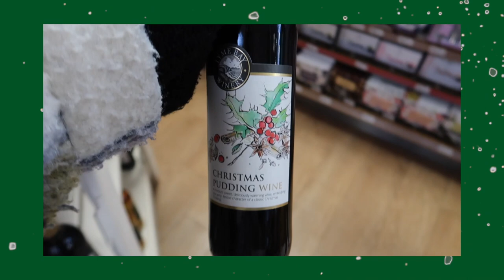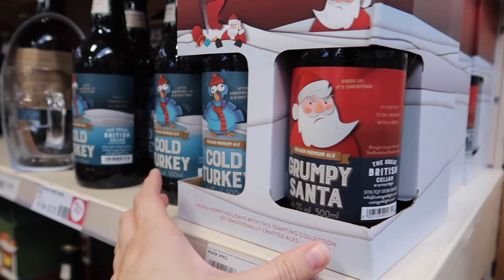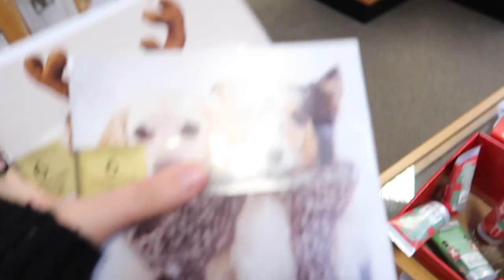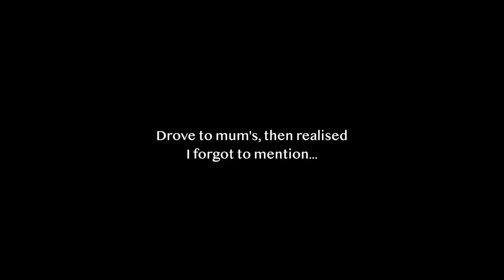CHRISTMAS COME SHOP WITH ME 2021 | A VERY COSY, FESTIVE VLOG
Well it's that time of year again guys where I get VERY excited about Christmas and start filming all things Cosy, Festive & Christmas decor related in a vlog. Today was my first time to Haskins garden centre to see the Christmas display so of course I wanted to vlog! My god, it did not disappoint! SO SO SO festive in there honestly, as you can tell from my gasps within the vlog.

Glasses:
Shacket:
Boots:
Bag:
lipstick:
christmas baubles (similar):

Vlogging Camera
Other camera
Ring Light
External Hard Drive
Spare Battery

M U S I C

There is no additional charge to you! Thank you for supporting my channel so I can continue to provide you with free content each week! You guys are the best x